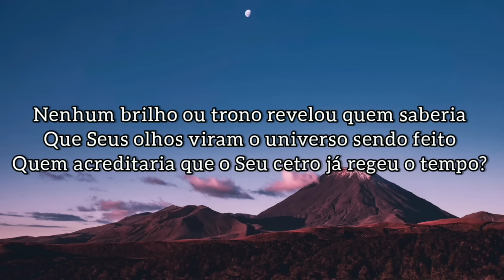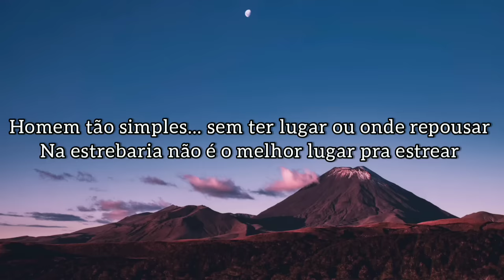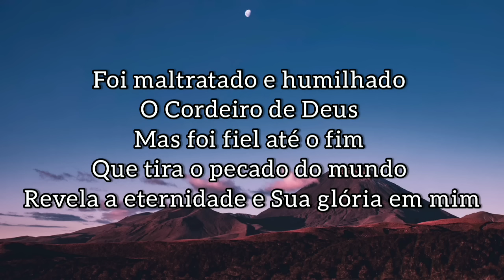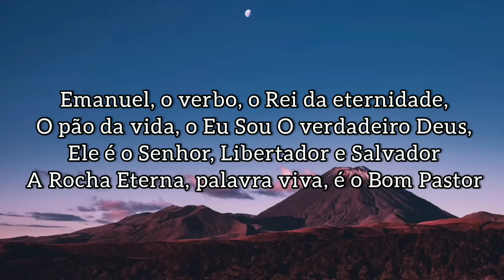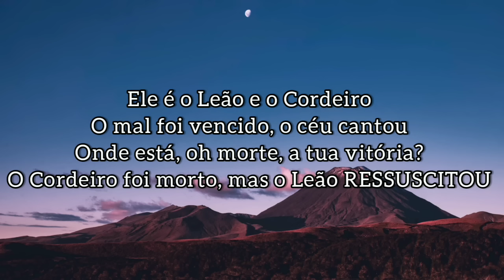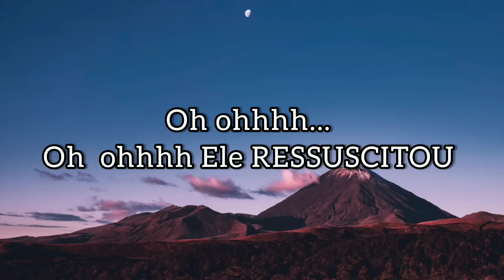O LEÃO E O CORDEIRO com letra | CASSIANE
O LEÃO E O CORDEIRO

O Rei da glória se despiu da majestade e se assentou com pecadores
Nenhum brilho ou trono revelou quem saberia
Que Seus olhos viram o universo sendo feito
Quem acreditaria que o Seu cetro já regeu o tempo?
Homem tão simples... sem ter lugar ou onde repousar
Na estrebaria não é o melhor lugar pra estrear
Quem notaria que Sua voz chamou o mundo à existência?
E aquelas mãos moldou o homem a sua semelhança?
Como um Cordeiro mudo foi levado ao matadouro
Não tinha glória, seu coração na cruz rasgou
Ficou calado, assinou todas as nossas culpas
Não tinha manchas no calvário, não reclamou

Foi maltratado e humilhado
O Cordeiro de Deus
Mas foi fiel até o fim
Que tira o pecado do mundo
Revela a eternidade e Sua glória em mim

Mas como leão rugirá e todo olho o verá
Em glória marchando Ele vem sobre as nuvens, Ele vem
Ele é o Leão e o Cordeiro
O mal foi vencido, o céu cantou

Onde está, oh morte, a tua vitória?
O Cordeiro foi morto, mas o Leão ressuscitou
Oh oh oh ohhhhh...
Oh oh oh ohhhhh ressuscitou

Emanuel, o verbo, o Rei da eternidade, o pão da vida, o Eu Sou
O verdadeiro Deus, Ele é o Senhor, Libertador e Salvador
A Rocha Eterna, palavra viva, é o Bom Pastor
Jeová Nissi, Jeová Rafá, Jeová Shalom, Deus Adonai
Kadosh, El Elion, Jeová Jiré , o Elohim, Deus El Shadai
Yawe Shamah com toda glória o Adorai